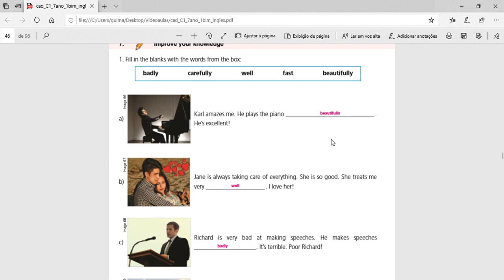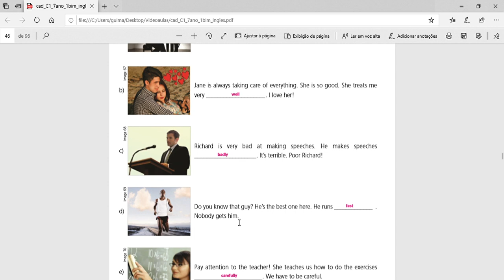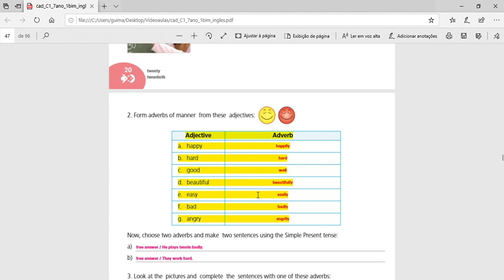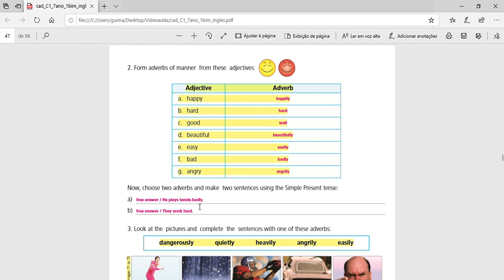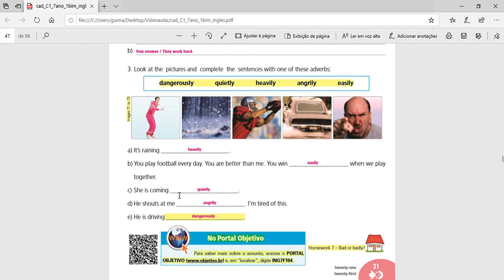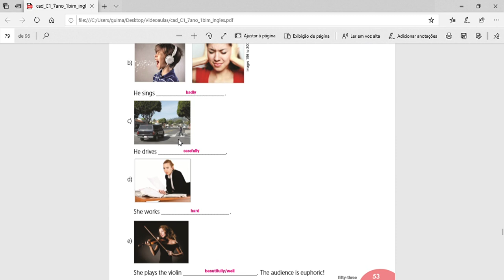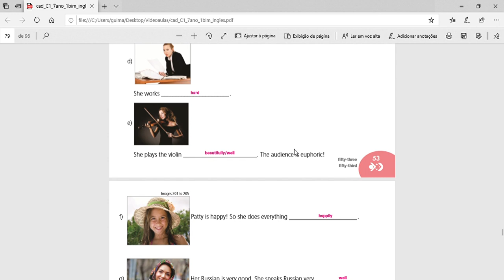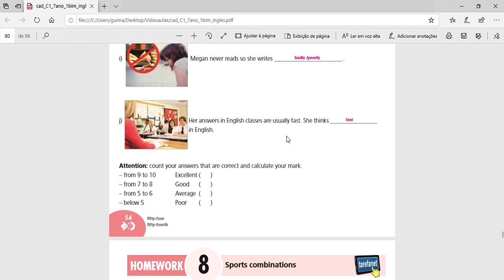09/04 - Inglês: Resolução exercícios 7 ano